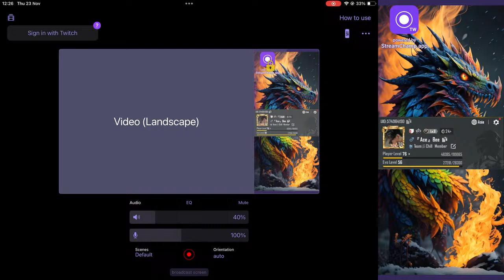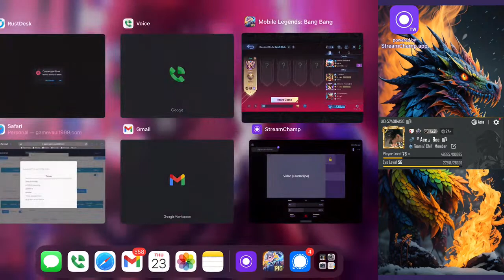bishal shrestha Live Stream